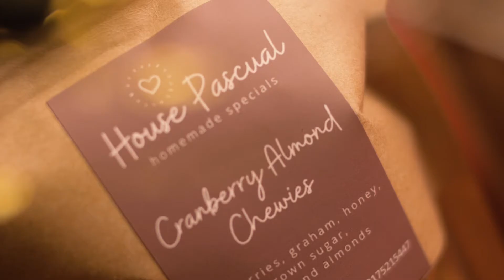House Pascual: Christmas Video 2